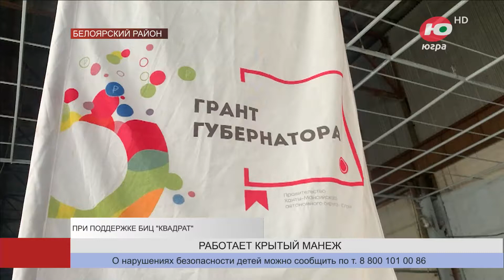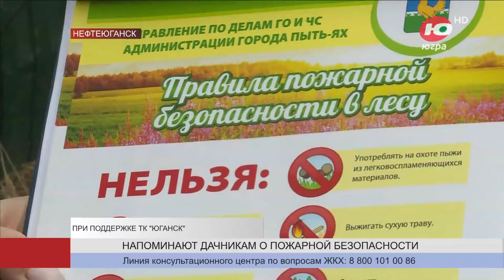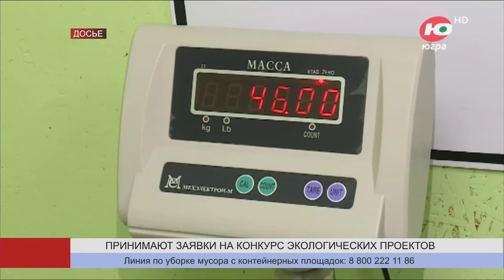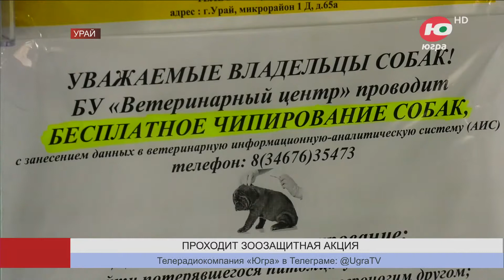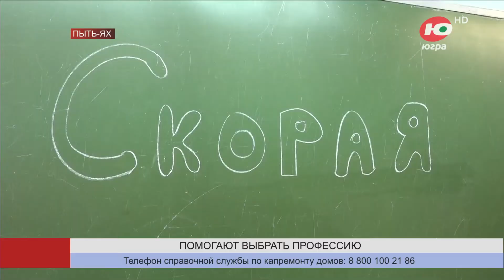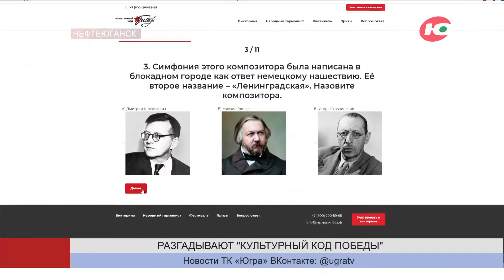Югра 24. Лента муниципальных новостей от 14.05.2023